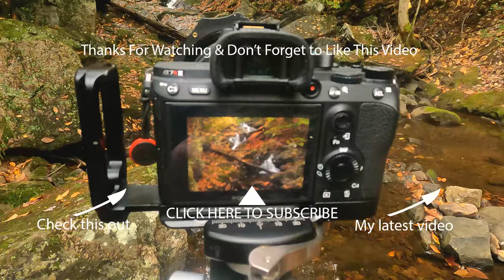Photographing Waterfalls during Autumn | Dunlop Falls in Gatineau Park | Waterfall Photography Tips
I have mentioned before that I have an affinity for photographing waterfalls.  I absolutely love photographing waterfalls during fall colors.   I have a strong affinity for photographing waterfalls and I hope that the waterfall photography tips that I share will inspire you to photograph waterfalls. Autumn photography is truly a majical time.

This is Part 1 of a visit to Dunlop Falls in Gatineau Park where I photograph waterfalls during the day without ND filters.   In this video I share some insight on finding photographic compositions beyond the main subject.

Be sure to check out this video of an earlier visit to Dunlop Falls

My Main 2020 Camera Gear
Sony A7riii
Sony 16-35 F2.8
Sony 24-105 F4
Sony 100-400
GoPro Hero 9
Rode Video Micro
Rode Wireless Go
DJI Mavic Mini
My Tripod